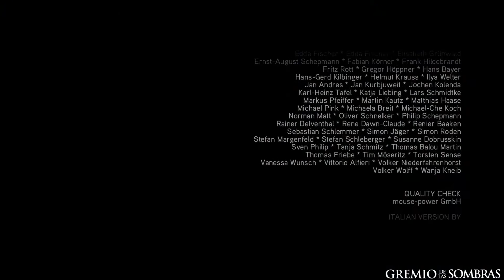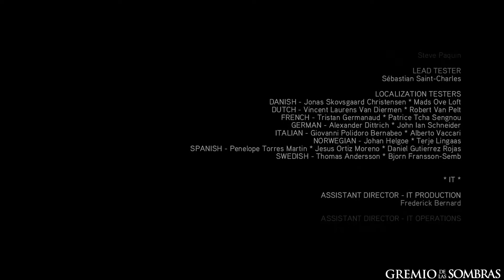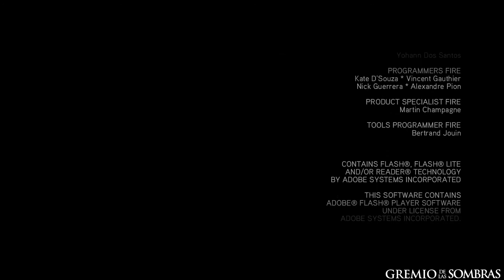Assassin’s Creed 2 The Ezio Collection | El presente - FINAL | Walkthrough 100% | Español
¡No te olvides de seguirnos en nuestras redes sociales y en la Web para estar al tanto de todo sobre el mundo de Assassin's Creed, sorteos, merchandising, novedades, noticias, entrevistas etc...!

¡Visita la comunidad Gamers Assassin's Creed en 3DJuegos!

Puedes realizarnos una donación: Todos los ingresos que generaremos con las donaciones se destinará íntegramente al mantenimiento de la web y poder realizar sorteos/concursos/torneos para la comunidad